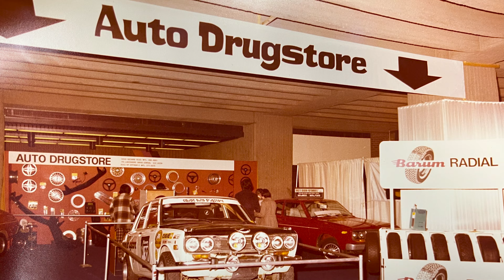On parle de voitures avec Claude Carrière | RTX Podcast #56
Ce n'était qu'une question de temps avant que nous invitions le parrain de RTX à notre podcast, le voici!

Outre son implication chez RTX depuis 2003, Claude est un réel passionné de voiture depuis son plus jeune âge. Course sur circuit fermé à 14 ans, propriétaire d'une magasin de « tuning » à 23 ans, collaborateur au guide de l'auto, il est dans le domaine automobile depuis près de 50 ans!

La version complète audio du podcast est disponible sur Spotify, Apple podcast et Google Podcast.
Suivez RTX Wheels sur Instagram, Facebook, Youtube et TikTok!